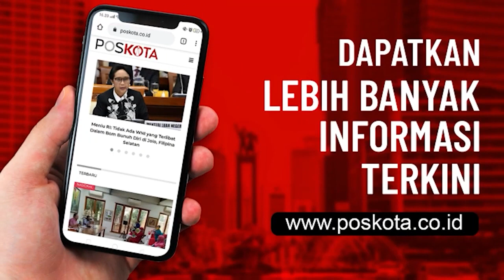KOMPLOTAN CURANMOR BERSENJATA API BERHASIL DIBEKUK POLISI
Komplotan pencurian kendaraan bermotor (curanmor) menggunakan senjata api kembali dibongkar Subdit Resmob Ditreskrimum Polda Metro Jaya. Otak pelaku curanmor tewas ditembak petugas lantaran melawan saat dibawa menunjukkan rekannya.

Tiga rekan tersangka yang ikut pengembangan  kakinya juga dilumpuhkan petugas dengan timah panas. Sedangkan dua tersangka lainnya sebagai penadah hanya bisa diam saat dibekuk petugas, terpisah di kawasan Jakarta Barat, Tangerang, dan Bekasi, pada Selasa (17/11/2020).

Total ada 6 tersangka yang diamankan petugas, satu lagi rekan tersangka berinidial I masih buron. Keenam tersangka itu adalah ACS, 24, (tewas), kemudian MY, 18, HS, 26, dan A, 30 kakinya dilumpuhkan. Sedangkan MT, 31 dan D, 26 merupakan penadah.